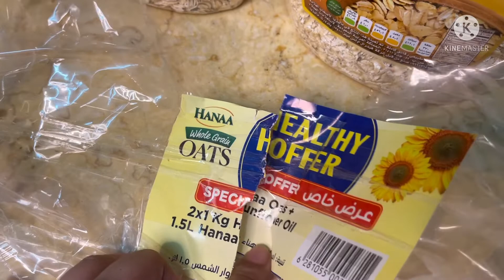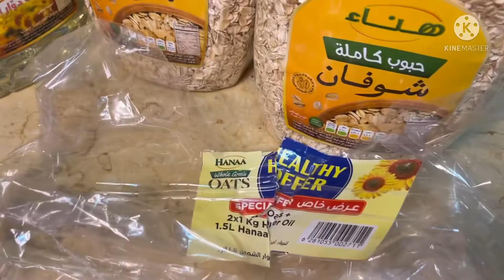Ye dum dar chicken biryani banaien or ghar ki maharani ban jaien!Jeddah cornice beach.Pakistani Mom!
Saman ka kitchen